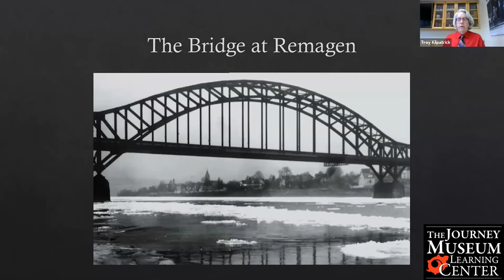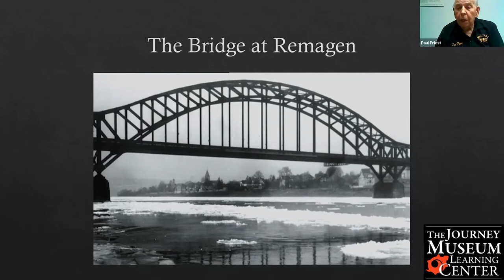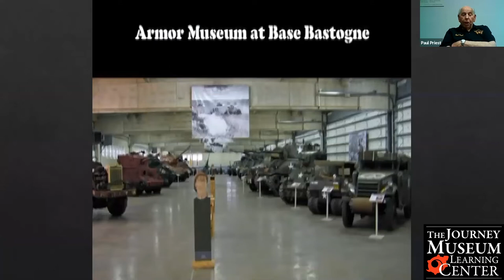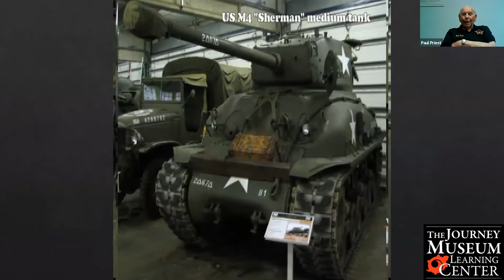Journey Discussions: Battle of Remagen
Paul Priest, age 95, is the last survivor of The Battle of Remagen during the Allied invasion of Germany in 1945. Hear his experience and learn about the battle that inspired the movie, “The Bridge at Remagen."